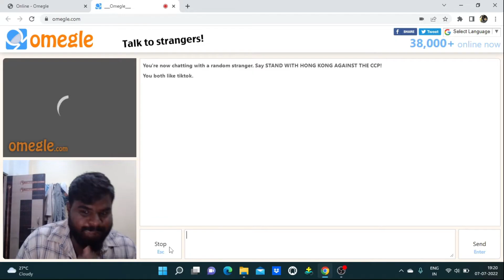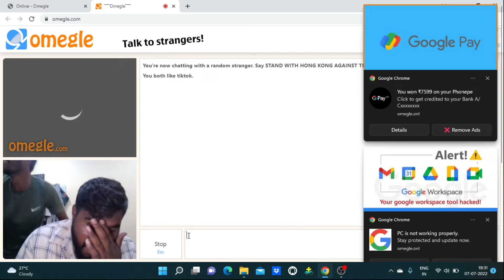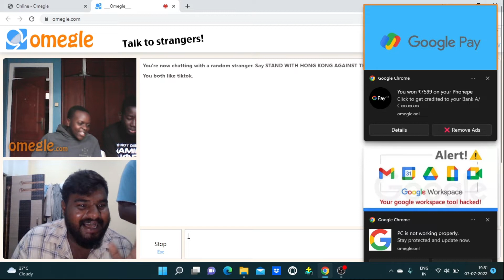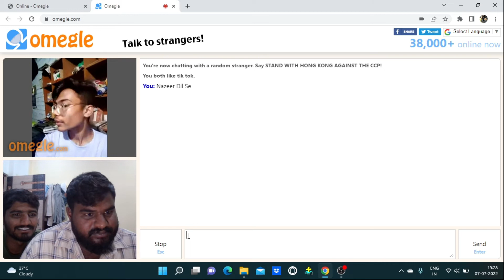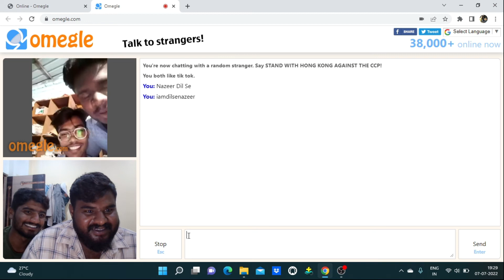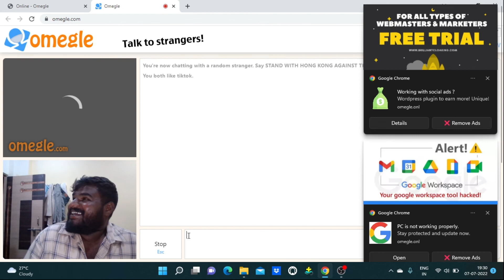Omegle Lo Racha | Part - 3 | Nazeer Dil Se